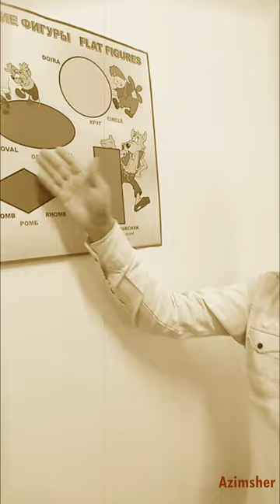Azimsherdan - Ishda ko‘rgan tush